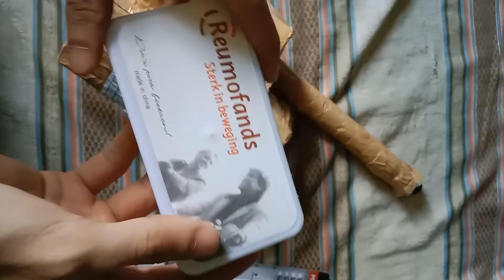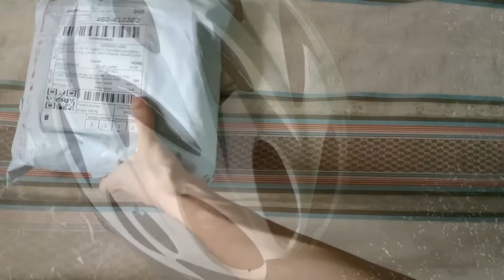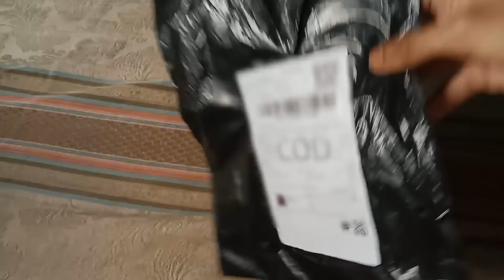UNBOXING OF BIKE TOOLS